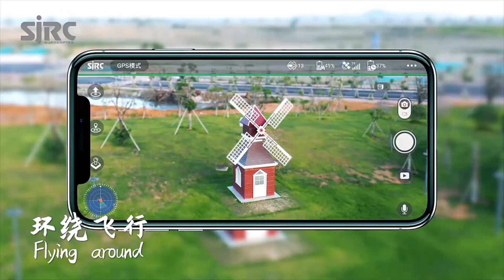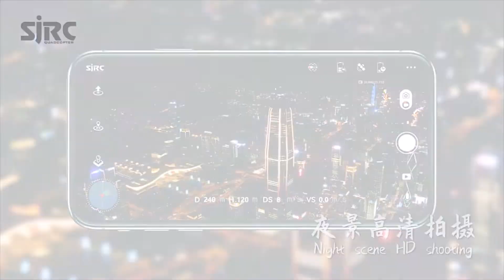SJRC F7 4K Pro Camera Drone 5G WIFI GPS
drones 4kprocameradrone professionaldrone SJRC F7 4K Pro Camera Drone 5G WIFI GPS 3-Axis Gimbal Professional Brushless Motor Quadcopter Max Flight 25 Min RC Drone Click here to see official Affiliate Disclaimer: Clicking links or purchasing products recommended on this channel may generate income for myself from affiliate commissions and you should assume we are compensated for any purchases you make.